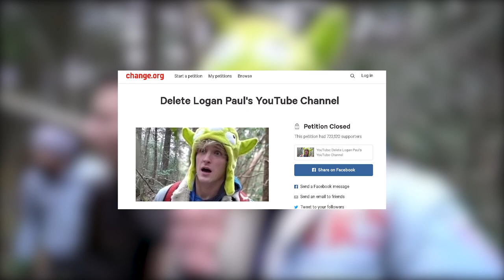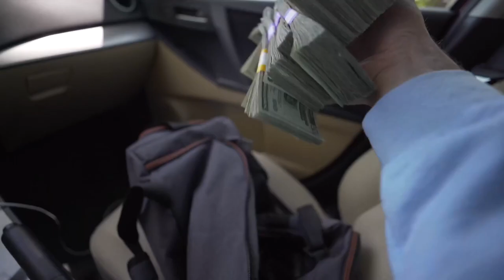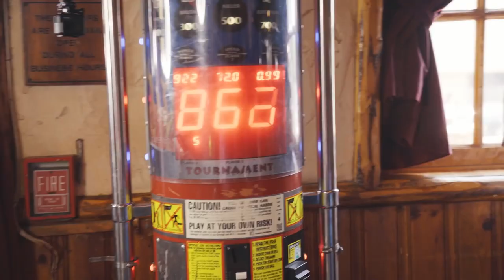Craziest Things Done By LOGAN PAUL!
For those who read the description...

If you want to change your life and be financially free;  you MUST change your mindset , GO AND CHANGE YOUR MINDSET with this free meditation :

WANT MORE LIFE CHANGING MIND HACKS and START MAKING MONEY while you see my videos? Here is a Method that will make you $6,000 a month GO (Free Webinar)
Definition of POOR: Passing On Opportunities Repeatedly

A famous YouTuber with 21.9 million subscribers placing his channel among the top 140
channels of the said platform, has an equally famous podcast that features tons of entertainment
Welcome to Details in Luxury. Today we will be entertained by five crazy things done by Logan
Paul. You will be surprised by the number one. Let’s begin.
Lana Rhoades
Surely, Logan has a way to treat the people closest to his heart and treat them big time. During
the birthday of his good friend, Mike Majlak, Lana Rhoades who ironically or rather symbolically, greeted hisfriend by a slap from behind. Well, as far as it seems to go, Lana has made quite an impact and added views for both Mike and Logan.
Aokigahara Forest
 The video gained 6.3 million views
within 24 hours but that’s not the only side of the coin. He was also criticized for other
misbehavior among them is his delivery of words and what seemed to be using the corpse as a
centerpiece for the video sparked anger and criticism on the internet. Many got offended
especially the victims of suicide and several signed petitions came out to delete his channel. The
video was taken down, sanctions given to Logan after he made a public apology, plus projects
terminated or put on hold. However, Paul as we see today did not waste his second chance. To
Logan, this video became a learning experience, as to how he refers to it greatly on number one.
Ate Dog food/had a Wedgie with a machine
On his upload on June 23, 2020, which garnered 2.1 million views, Logan was seen riding a
horse “William Wallace” style of the movie “Brave Heart”, minus clothes as he was on
horseback with a little “inappropriate” attire. The video had several, as usual, hilarious feats but
one funny part is that he tried eating dog food, and at the later part received a machine-assisted
wedgie from his good friend, Evan Eckenrode. If you are crazy enough, which of the two would
you want to try, the dog food, or the wedgie?

Buying a $90, 000 pair of Couches and…
Although the idea of the couch culture isn’t from Paul, the main element of this is actually his, or
rather formerly his. He has &quot;two regrets&quot; in life, he stated. One of them is buying a pair of
Mercedes-Benz couches for $90,000, and he&#39;s sold the couches for a mere $20,000.
Why is he selling such an expensive piece? He wrote that the couches  his
redesigned home layout. Who’s the lucky buyer who had that steal? It is none other than another
YouTuber, Airrack who actually planned to prank Logan, actually pranked him by fake accounts
and numbers to get the couch.
He purchased it at $17,500. From then on, that couch is another story circulating on Youtube.
Actually, the couch became a celebrity. It participated in sky diving, well, Arrack actually tried
to wreck it up but failed. The finale of the couch happened last May when Airrack and his team
stuffed it with dynamite blew it up and redelivered the remains to Logan Paul’s home. We really
are not sure what is in Logan’s head at that time but when he sat down on the mutilated couch,
he said that the couch seems to be comfier than before.
Slap Contest?
Back in 2019, Paul, for the content as he said, planned to travel to Russia to participate in the
underground Slap contest. This sparked the community to speculate: will this be a fake one or a
real one? What could really happen if Logan will go slap per slap against the Champion back
then? The guy seems to be welcoming the idea of Knocking Logan out.
During his “training?” O, excuse me, training, he was asked to slap a man resembling his would-
be opponent. Logan was able to “knock the guy out” with one slap, sending him to the ground.
Concern and fear showed on his face and the entire team. The video captured the deadly
repercussions of the game.